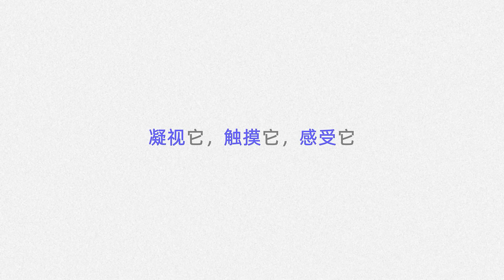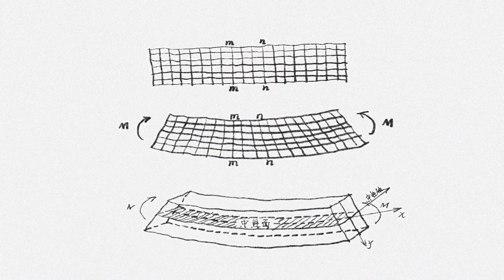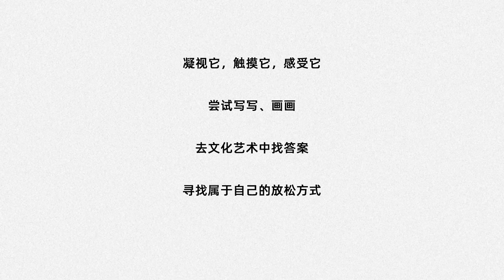How to Find Inspiration in Daily Life | Jie Du | TEDxDaGuanRd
Four ways to get inspiration in daily life Du Jie is a leading construction expert, a senior engineer, a National Class One Registered Constructor in China. He is a senior advisor of Yunnan Construction Engineering Evaluation Committee. He founded DuQingShui Construction Office & Suzao Architects and co-founded Puform Architecture in Kunming . He was the former chief engineer of Yunnan Guanfang Construction Group and the former director of the Technical Development Center (KUST-GCG).

Born and raised in Yunnan, Du Jie has been deeply involved in design, construction solutions as well as developing building materials of boutique architecture and hospitality projects around the country. He specialises building techniques and material innovations of concrete and rammed earth, finding balance among space, structures and materials and developing a unique “Suzao Aesthetics” in texture and atmosphere. He has received multiple professional awards and prizes in China and abroad. This talk was given at a TEDx event using the TED conference format but independently organized by a local community.